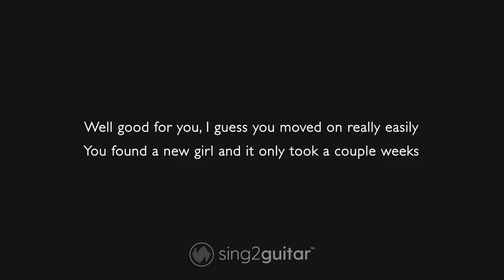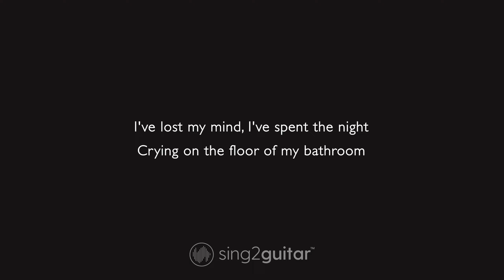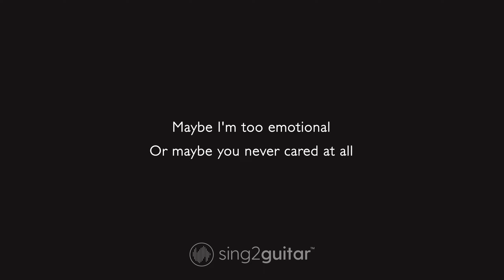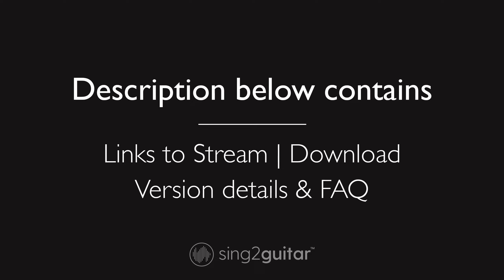Olivia Rodrigo - good 4 u (Acoustic Karaoke)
1. @Sing2Guitar on YT | Mention @Sing2Music on Socials

1. Vote via our community page every New Music Friday
2. Write it in the Comments 💬 (we read them all)
3. Directly via:

𝗥𝗲𝗵𝗲𝗮𝗿𝘀𝗮𝗹 𝗖𝘂𝗲𝘀
0:00 Intro
0:05 Verse 1
0:31 Chorus 1
1:01 Verse 2
1:26 Chorus 2
1:56 Bridge
2:21 Chorus 3

𝗟𝘆𝗿𝗶𝗰𝘀
Words and Music by Daniel Leonard Nigro & Olivia Rodrigo

What the heck is up with that?